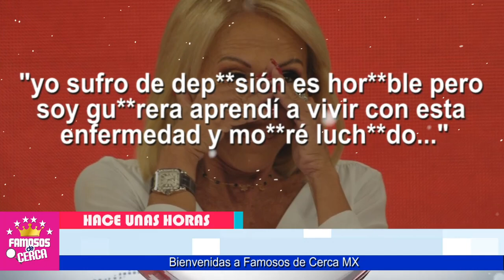😱📌 𝗟𝗢 𝗝𝗨𝗥𝗢𝗢𝗢...!!! De Ultimo Minuto Reaparece 𝗟𝗔𝗨𝗥𝗔 𝗕𝗢𝗭𝗭𝗢 y Hace Esta 𝗣𝗥𝗢𝗠𝗘𝗦𝗔 🔥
Laura Bozzo ( SALE DE SU ESCONDITE ) Con Estas Declaraciones...!

 BIENVENIDOS!!!
suelta la sopa
televisa
exclusivas
venga la alegria
tv azteca
polemica
chismes
Entertainment
farandula mexico

⛔😱 𝗘𝗦𝗧𝗢 𝗟𝗢𝗦 𝗢𝗕𝗟𝗜𝗚𝗔 a Guardar Silencio / 𝗘𝗟𝗘𝗡𝗖𝗢 𝗗𝗘 𝗩𝗘𝗖𝗜𝗡𝗢𝗦 y Amigos de Benito Rivers 😱